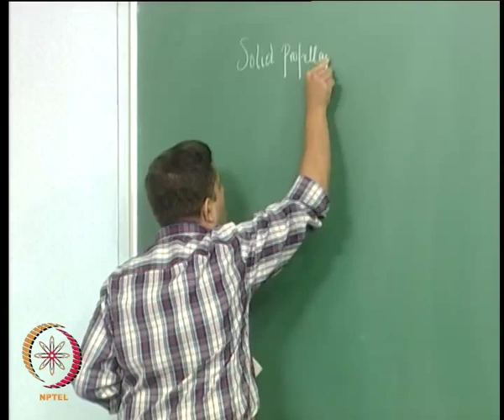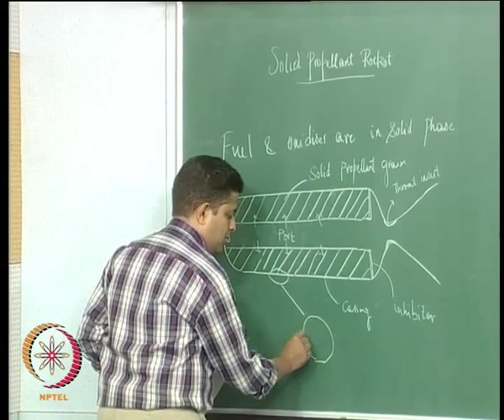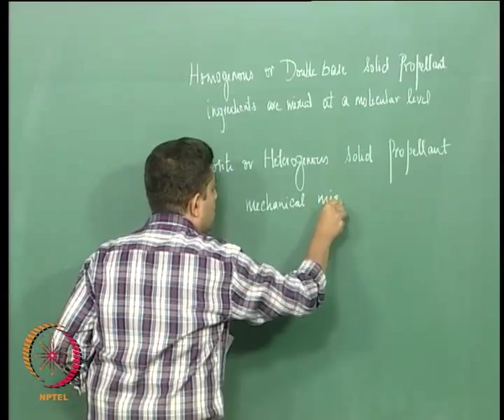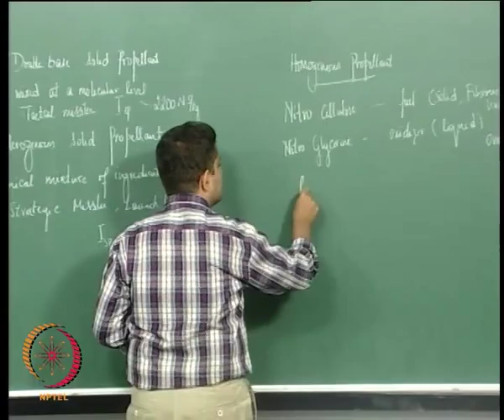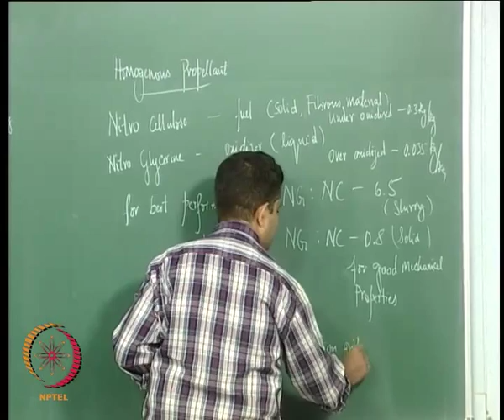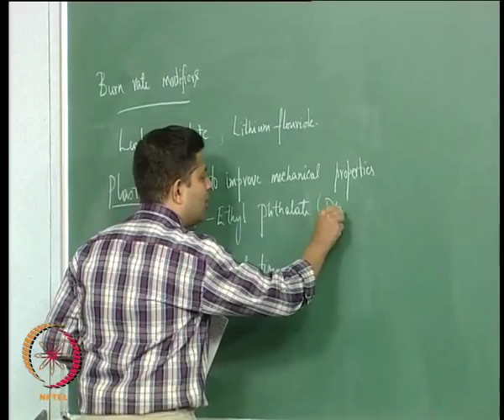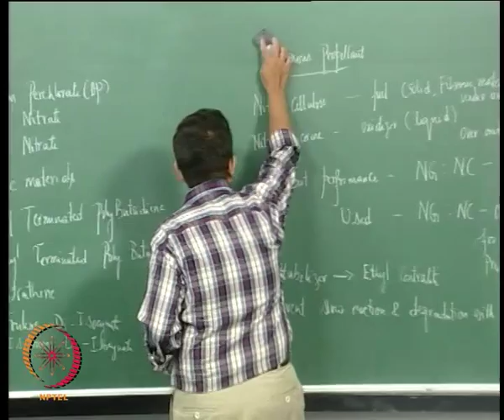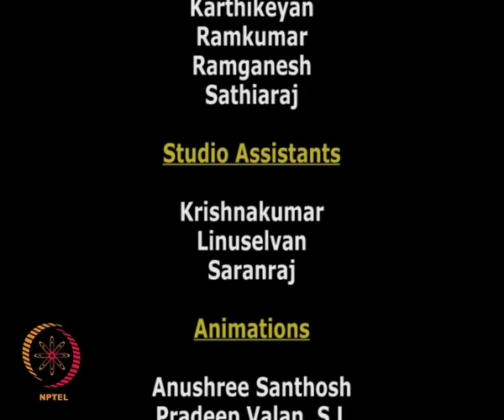Mod-01 Lec-24 Solid Rockets – Propellants